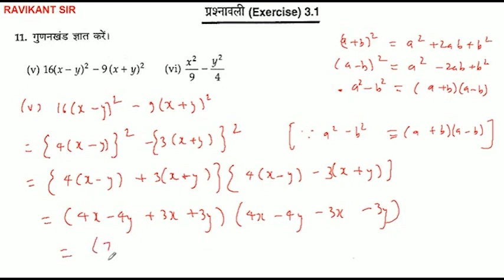गुणनखंड ज्ञात करें। (v) 16(x − y)^2 – 9 (x + y)^2